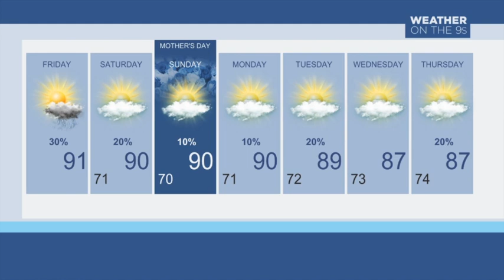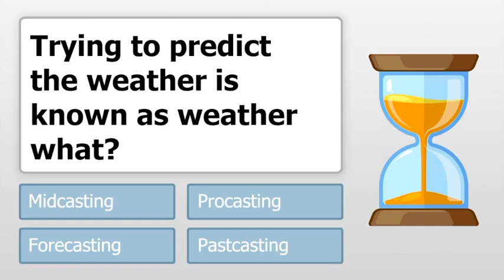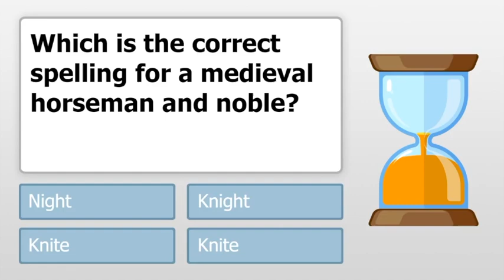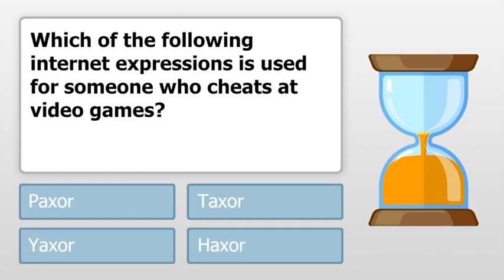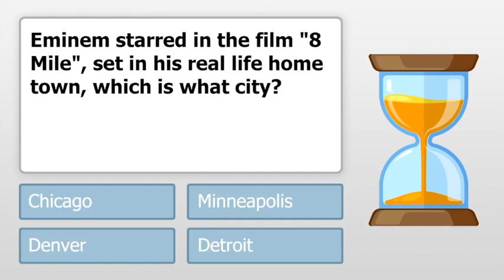Gulf High Daily News 5_15_23